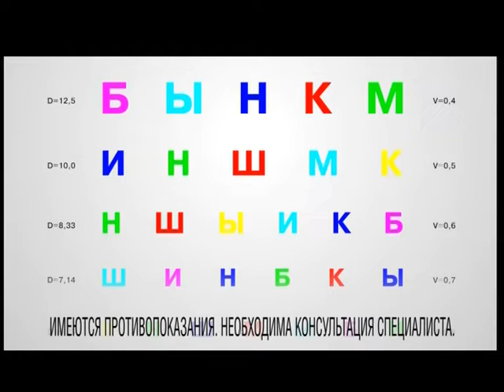Полный выпуск новостей "СЕЙ ЧАС" от 7.10.2019 (Итоговый выпуск 20:30)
Пациент вооружён и опасен. Ножевое ранение получила врач "скорой помощи" в Иркутске. Подробности происшествия расскажем прямо сейчас.

ДТП из семи автомобилей устроил в центре Иркутска водитель 80-го автобуса.

Сколько тысяч рублей вам не хватает для счастья? Иркутяне вместе с жителями всей страны фантазируют на самую актуальную тему - о зарплате.

Лучшие борцы страны собрались в столице региона. Как прошёл 14-ый турнир памяти Константина Вырупаева? Смотрите в спортивном блоке.

Поликлиника, которая приедет к вам сама. Выставка "Сибздравоохранение" проходит в Иркутске в новом формате.

"Арлекин" и его удивительные куклы. Омский театр привёз в Иркутск не только спектакли, но и выставку.

Олимпийские надежды Иркутска. Об успехах и планах наших боксёров расскажем в конце выпуска.